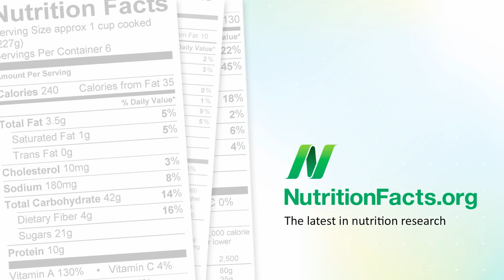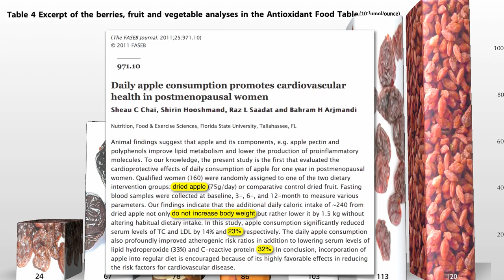Dried Apples versus Cholesterol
DESCRIPTION: Which common dried fruit is the most antioxidant-packed: apple rings, dried apricots, dried cherries, dried mango, prunes, or raisins? Have a question about this video? and I'll try to answer it! Please feel free to post any ask-the-doctor type questions here in the comments section and I'd be happy to try to answer them. and don't miss all the videos on ranking foods And there are 1,449 subjects covered in the rest of my videos--please feel free to explore them!

Image Credit: Scott Ehardt, Asabengurtza and Yosri via Wikimedia; storebukkebruse via Flickr and Pvt pauline via Instagram. Images have been modified.